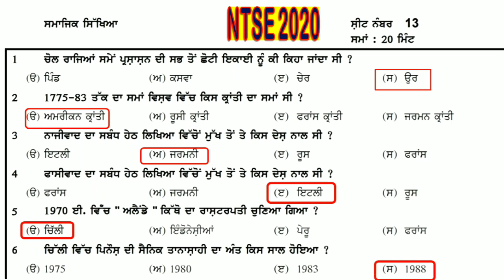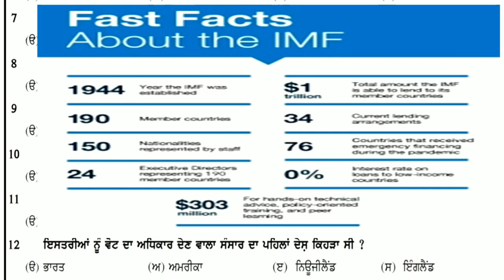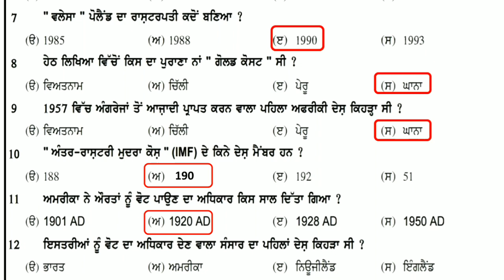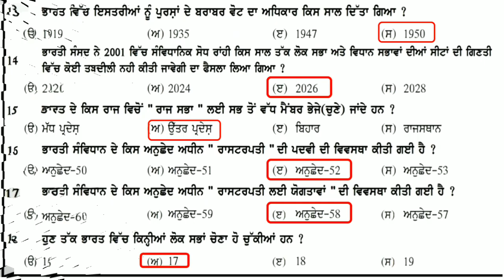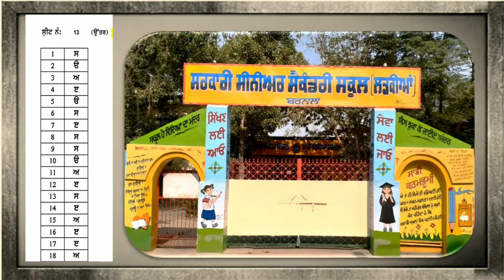NTSE/PSTSE Exams Sheet No:13(1) Social Science